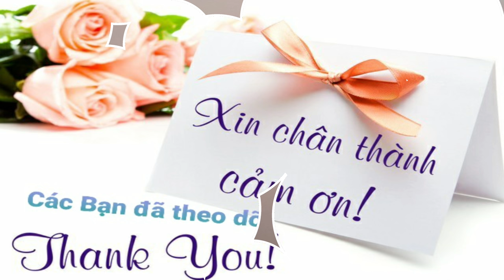Rau Lá Lốt /Công Dụng Và Tác Dụng C.hữa B.ệnh Từ Lá Lốt/thuốc nam-Út Bảy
Rau Lá Lốt /Công Dụng Và Tác Dụng Chữa  Bệnh Từ Lá Lốt/thuốc nam-Út Bảy

CHÚC CÁC BẠN XEM VIDEO VUI VẺ VÀ GÓP Ý ĐỂ ÚT HOÀN THIỆN KÊNH NHÉ

CHÂN THÀNH CÁM ƠN CÁC BẠN ĐẾN CHANNEL Út Bảy

- KÊNH Út Bảy : dưới đây là danh mục và đường link để các bạn tìm cho tiện nhé

           + Chia sẽ nấu ăn: món ăn hằng  bữa cơm gia đình,đặc sản miền tây,món ăn người  tiều,khmer

 Út Bảy ra video lúc 19 giờ (7 giờ tối vn ),thứ 3,5,7 các bạn đón xem ủng hộ Út nhé, chân thành cám ơn các bạn

THANK YOU TO CHANNEL Ut Bay, WISH THE FAMILY ALWAYS FUN AND SUCCESS IN LIFE
Ut Bay channel: cooking, baking, smoothie drinks, traditional medicine

Ut Bay Channel released a video at 19 pm (7 pm vn), 3.5,7 th, please watch and support Ut, thank you very much,

bài: Si Sẽnorita -Chris Haugen,thanks you
bài :Pressure-Riot
bài:Longer Distance -Track Tribe,
Bài No_Esthers_Waltz